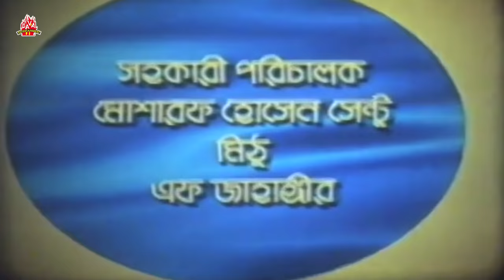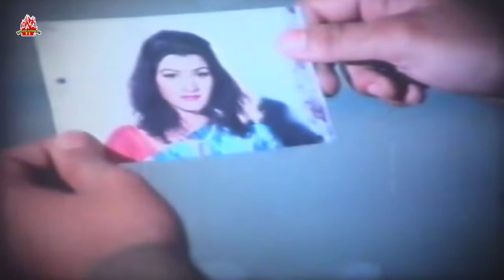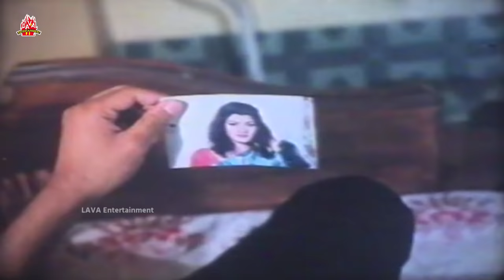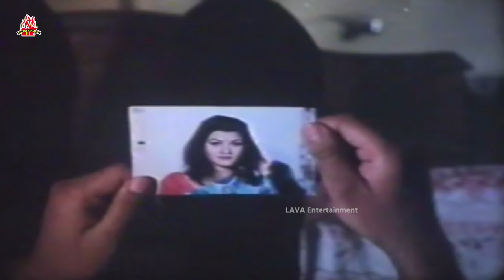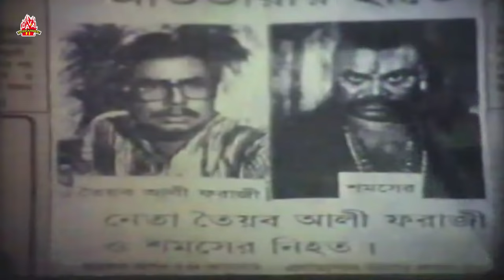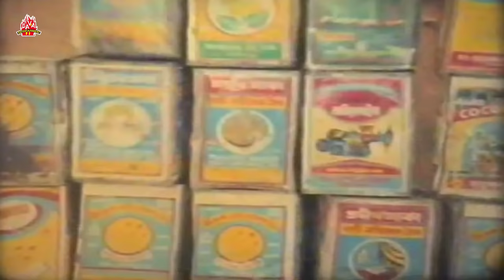Lady Action Movie | Rani Keno Dakat - রাণী কেন ডাকাত | Moyuri, Munmun, Dipjol, Amin Khan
Movie: Rani Keno Dakat - রাণী কেন ডাকাত
Starring:  Moyuri, Munmun, Dipjol, Amin Khan, Shahin Alam, Saddek Bacchu, Kabila, Jambu & Others
Story & Direction : Badsha Bhai
Language: Bengali
Category: Bengali Movie
Label: LAVA Entertainment